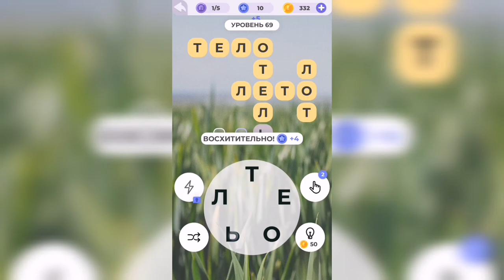Линия слова / Луга и поля / Уровень 69